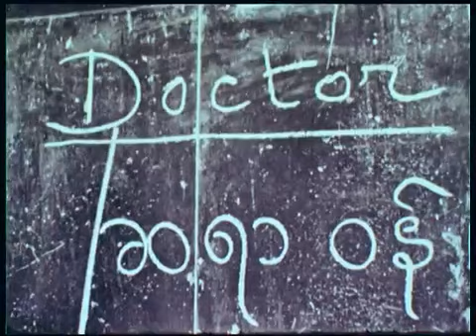Myanmar 1957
This video from MichaelRogge

In 1957  Burma has just got rid of colonial rule. Its name was changed to Myanmar after its indeendance in 1948. An American educational film